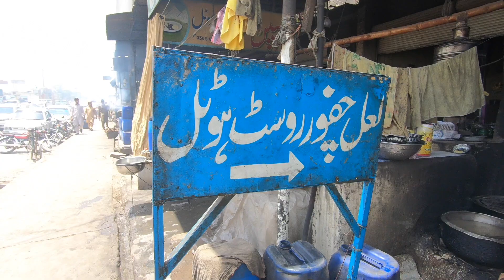Namkeen Gosht Trible Street Food Peshawar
Today I’m ( Ijaz Ahmad Awan ) peshawar food x going to show Peshawar most famous dishe ट्राइबल लोग प्रसिद्ध भोजन रोश पाकिस्तान | TRIBLE PEOPLE FAMOUSE FOOD ROSH PAKISTAN | GOSHT KA SALAN | ALOO GOSHT RECIPE | NAMKEEN GOSHT RECIPE  | PESHAWR NAMKEEN GOSHT | PESHAWAR FOOD X | PESHAWAR FOOD X PAKISTAN

THIS VIDEO IS ABOUT GOSHT KA SALAN | ALOO GOSHT RECIPE | NAMKEEN GOSHT | PESHAWR STREET FOOD | PESHAWAR FOOD X

Location: LAL CHAPUR ROSH TRIBLE AREA JUMROAD ROAD KARKHANO MARKET PESHAWAR

स्थान: लाल चपुर रोश ट्राइबल एरिया जुमरोड रोड कारखानानो मार्केट पेशावर